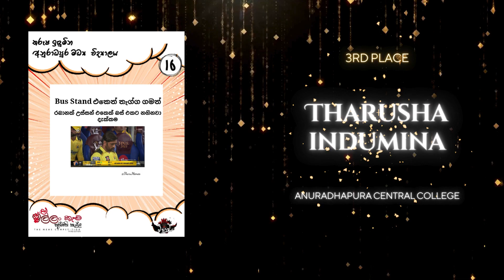Most Creative Meme Photo - Winners | Ellan Kama - 3rd Edition by Vibhava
එල්ලං කෑම - තුන්වෙනි කෑල්ල මීම්  තරගාවලියේ Most Creative Meme Photos අංශයේ ජයග්‍රාහකයින් 🥳🥳

නූතන සාහිත්‍ය වංශකතාවේ නවමු මානයන් ඔබ වෙත ගෙනන,
විභව අප හා රැදෙන්නට සහෘද කලාකාමී ඔබට ආරාධනා... ❤❤
අපගේ සයිබර් අවකාශය හරහා දැන් ම එක්වන්න. 🤍🤍

● Linkdin -   / vibhava-social-%e0%b7%80%e0%b7%92%e0%b6%b7...